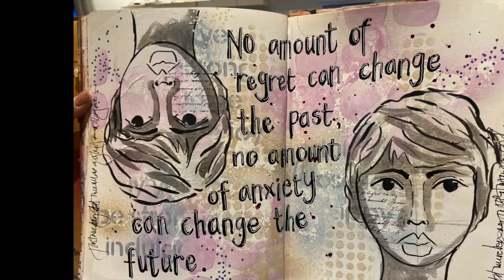Creating a background that is a background!!